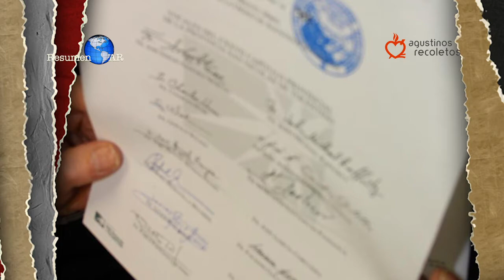Resumen AR 149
Resumen informativo semanal de los sucesos más importantes de la Iglesia Católica y la Orden de los Agustinos Recoletos, en la conducción de Adriana Silva.